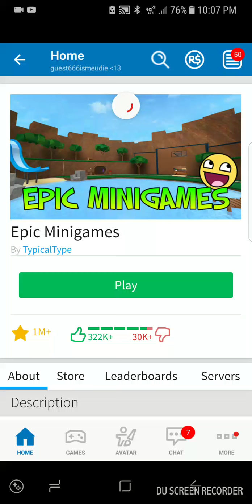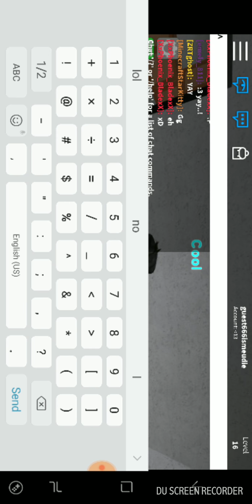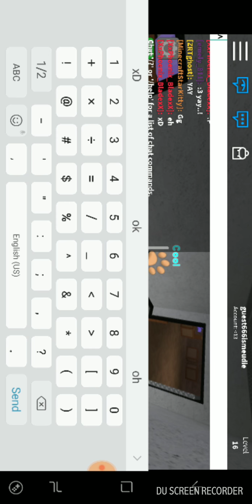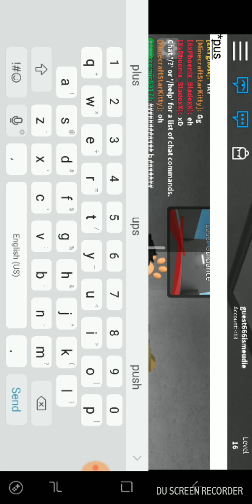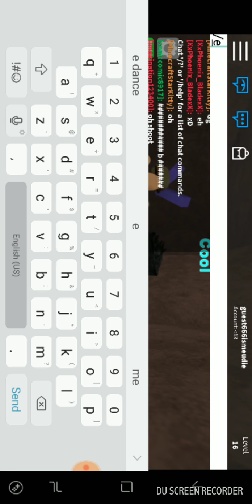yeet]roblox epic minigames